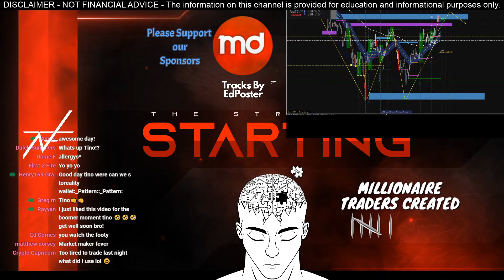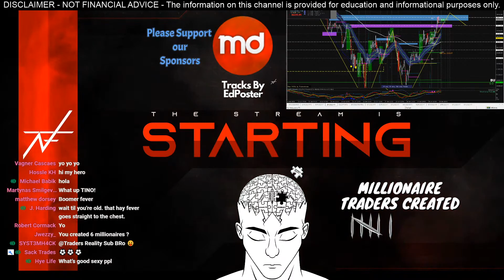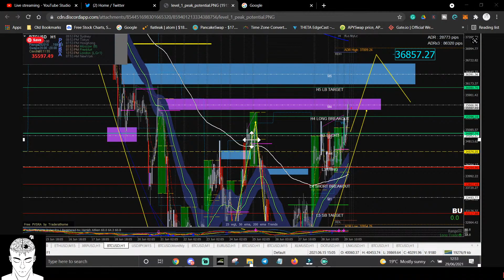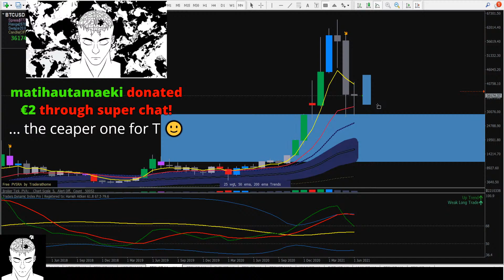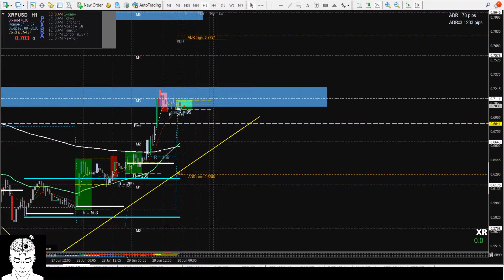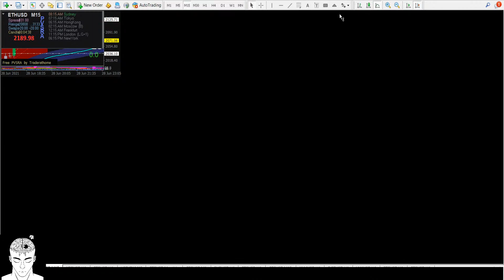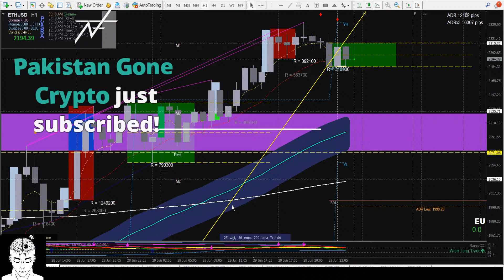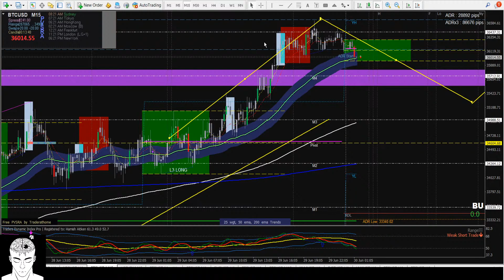BITCOIN LIVE: SHIFTING OUT THE ZONE: CRYPTO DAY TRADING STRATEGIES: JUNE 29: